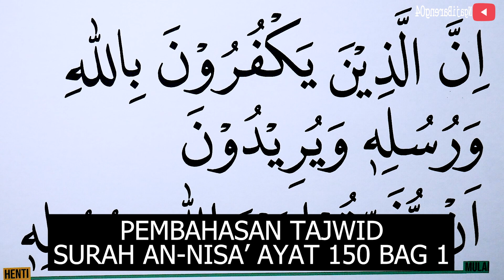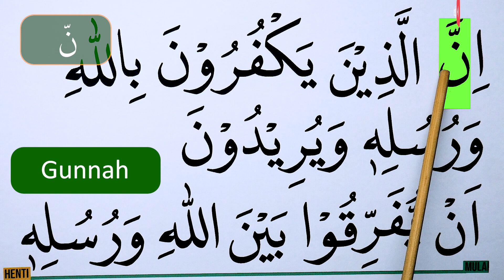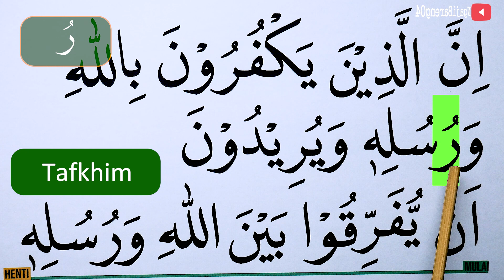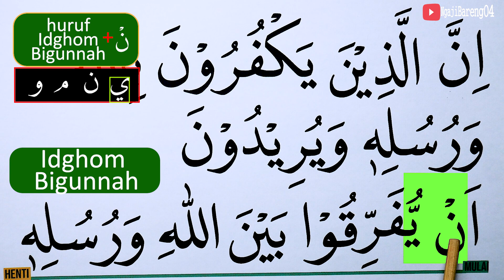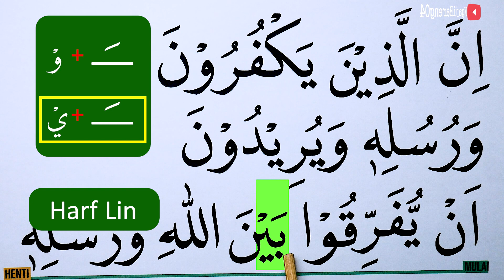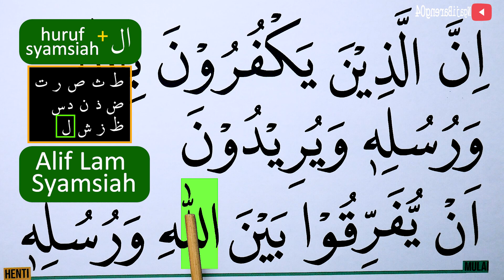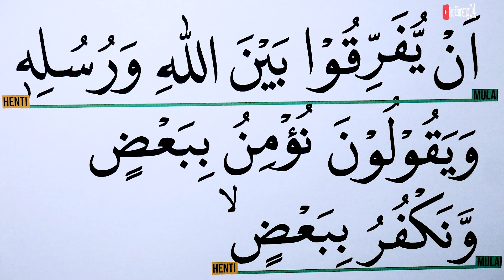MENGURAI TAJWID SURAH AN NISA' AYAT 150 Bag 1 BACA & CONTOH PENGUCAPANNYA EPS 1042